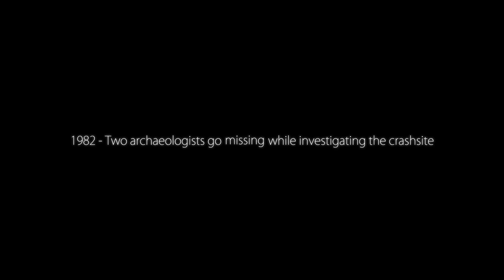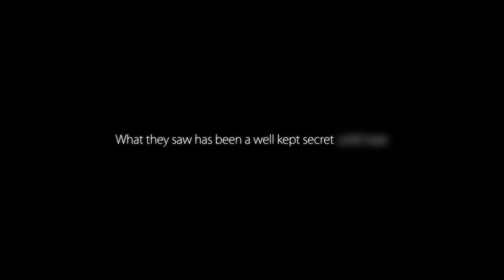Crash Site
A2 media studies horror trailer 2012 from East Norfolk Sixth Form College